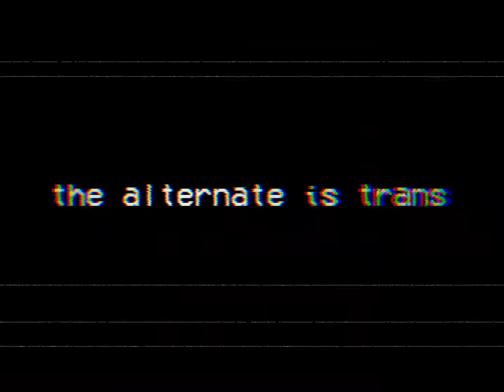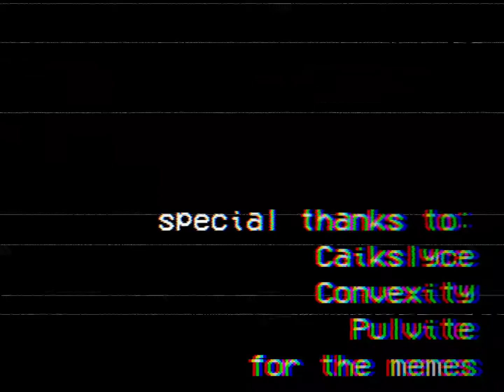its a cat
EPILEPSY WARNING !!!
i have no explanation.
if Alex Kister sees this video, ill make horror.
nothing is worth the risk

watch Mandela Catalogue by Alex Kister.

eW91dHUgYmUgWnZVRG93cERlVDg=